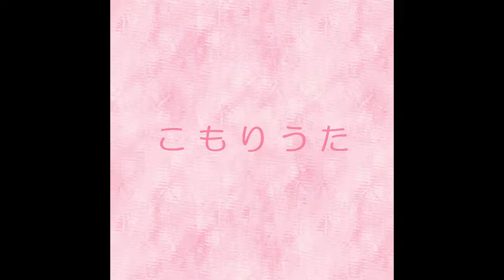こもりうた［Lullaby］【木管三重奏 Woodwind trio】(short)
2018.1 Release mini album『Collection ⅩⅥ　１８冬「ふしぎなきもち」』より

ーーーーー

⚫︎透明廻廊メゾン(Toumei Kairou Maison)⚫︎
聴きやすい管楽器ポップス、ボーカロイド、アンサンブル、クラシックなどをリリース しております。
Toumei Kairou Maison release wind instrument pops, vocaloid, ensemble, classical music, etc.

⚫︎めぞんぬし(maison-nushi)⚫︎
作曲／楽器マニア／イージーリスニングとボカロが好きな吹奏楽育ち
Composition / Musical instrument mania / I like easy listening & vocaloid. Raised in wind orchestra.